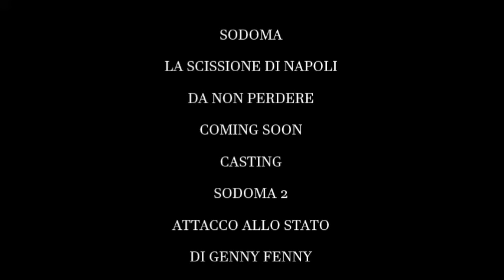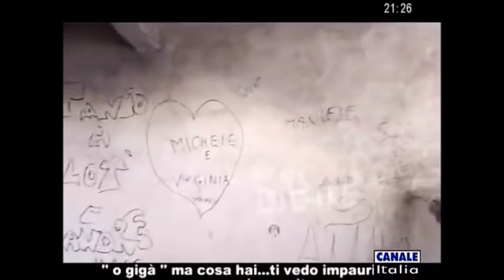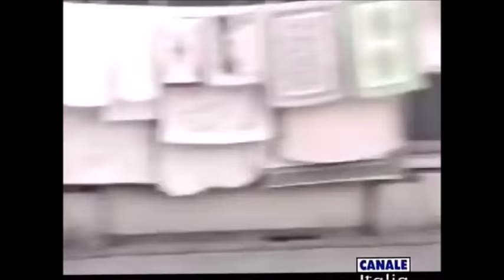FILM PROSSIMAMENTE CASTING SODOMA 2 ATTACCO ALLO STATO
FILM DALLA SERIE PRECEDENTE IN 4 PUNTATE
CI SARANNO NUOVI VOLTI .
CASTING DIRECTOR STEFANO GIORDANO
VI AGGIORNIAMO DATE E LUOGO PER I PROVINI .